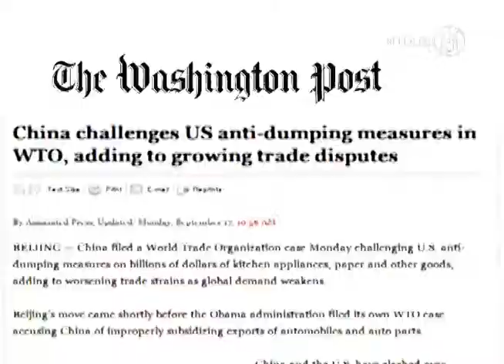Zprávy NTD - USA a Čína proti sobě podaly stížnosti u Světové obchodní organizace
S blížícími se prezidentskými volbami se „čínská otázka" dostává ve Spojených státech stále více do centra veřejné diskuse. Například v pondělí na téma Číny a jejích nekalých obchodních praktik a protežování čínského automobilového průmyslu promluvil na svém předvolebním shromáždění současný prezident Barack Obama.

Svou kritiku na adresu Číny přitom vyslovil v americkém Ohiu, které je jedním z center amerického automobilového průmyslu. Ohio se navíc může stát jedním z klíčových států, které ve volbách rozhodnou o budoucím prezidentovi. Obamovo prohlášení přichází poté, co jej za jeho příliš vlídný přístup k Číně kritizoval jeho republikánský vyzývatel Mitt Romney.

Jen několik hodin po Obamově oznámení o tvrdším postupu vůči Číně ve Světové obchodní organizaci Peking zareagoval a podal vlastní stížnost proti Spojeným státům.

Čína musí v současnosti čelit vysokým clům, která na její výrobky uvalily Spojené státy. Spojené státy se zavedením tzv. antidumpingového zákona snaží o omezení dovozu ze zemí s dosud nerozvinutou tržní ekonomikou, jako je například Čína.

Americká cla se podle deníku Washington Post týkají čínských výrobků za celkem 7,2 miliardy dolarů. Clu podléhají například dovážené pneumatiky, papír, kuchyňské spotřebiče či podlahové krytiny.

Ve své stížnosti Spojené státy viní Čínu z toho, že svému automobilovému průmyslu poskytla mezi lety 2009 až 2011 nedovolenou podporu ve výši jedné miliardy dolarů.

V tomto roce se jedná již o třetí stížnost, kterou Obamova administrativa proti Číně podává.